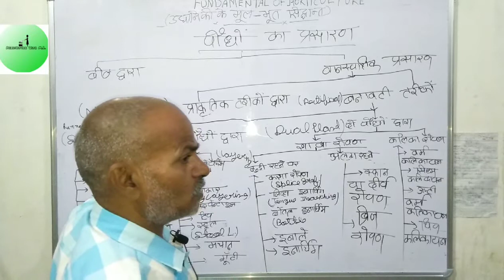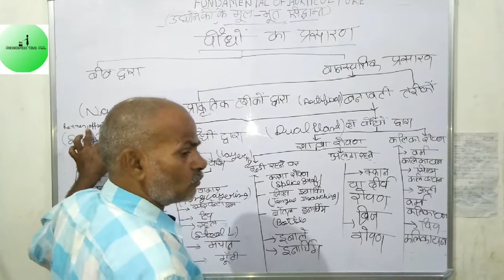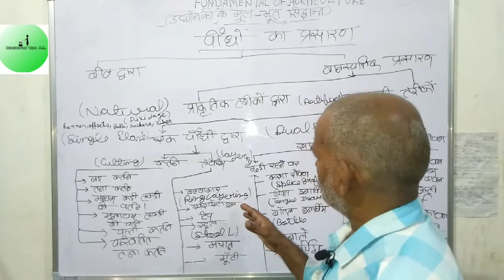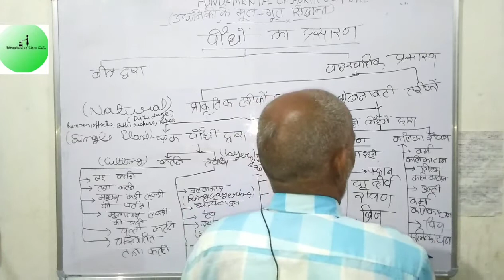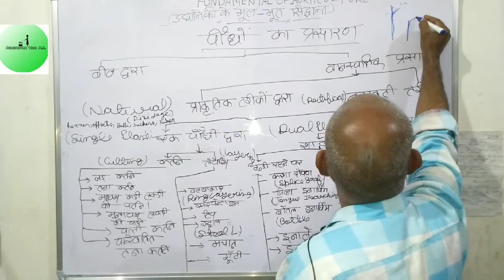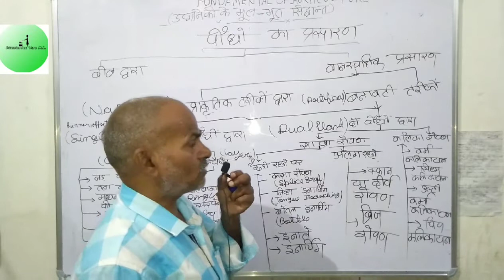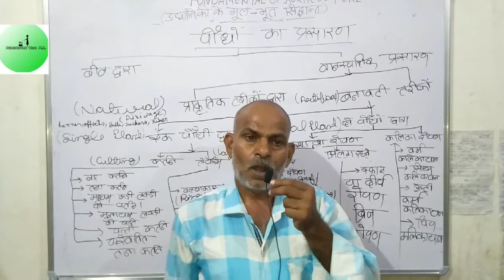Plant propagation ( पौधों का प्रसारण ) - Horticulture ( उद्यान विज्ञान ) in Hindi by Dr. MadanLal 😁😁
In this vedio I tell you about plant propagation . I try you understand very well . If you like this vedio subsribe my channel .
इस वीडियो में मैंने आपको पौधों के प्रसारण के बारे में बताया है । इस वीडियो में मैंने आपको उद्यानिकी के मूलभूत सिद्धांत के बारे में बताया है।    उम्मीद करता हूं कि आपको समझ आएगा । मुझे सफल बनाने के लिए आपकी आवश्यकता है । मैं आपको समय समय पर वीडियो देता रहूंगा । आपको विषय में निपुण बनाकर ही छोड़ूंगा ये मेरा वादा है ।
3. शाकीय किनारे की रंग योजना तैयार करना ( Colour scheme of H
9.  विभिन्न देशों के विभिन्न राष्ट्रीय पुष्प , किस देश का कौन सा राष्ट्रीय पुष्प है ? ( Different Countries and their National Flowers )
11.  Part - 01 Growing and Management of Annuals - ( एक वार्षिक पादप की बुवाई रख रखाव कैसे करे ?
12. Part - 02 Growing and Management of Annuals ( एक वार्षिक पादप की बुवाई रखरखाव का दूसरा भाग )

धन्यवाद
Please support me .